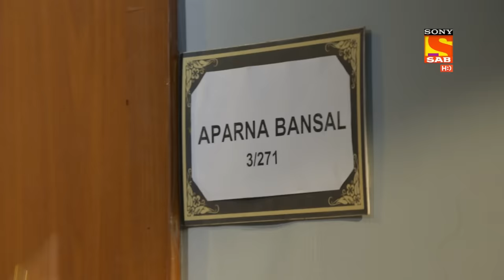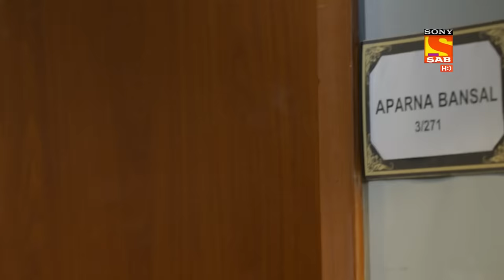Maddam Sir - The Teachers' Scam - Ep 321 - Full Episode - 16th October 2021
Episode 321: The Teachers' Scam
Karishma and Haseena have to arrest the fraud teacher but the head of the department deny to complain about that teacher. Karishma Singh gets angry with that Department head and says the reason behind the illiteracy of the country is the type of people like him and says she will expose them and make sure they get the punishment.